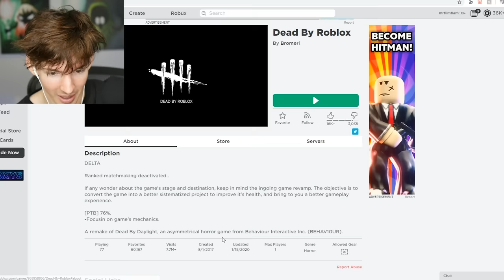DEAD BY ROBLOX...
Today I play a scary Roblox game called dead by Roblox which is a remake of dead by daylight!